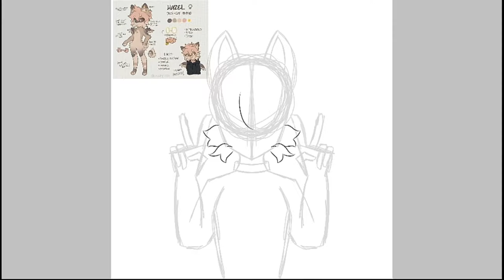Gift Typh | Speed Drawing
💙 See more my arts here 💙